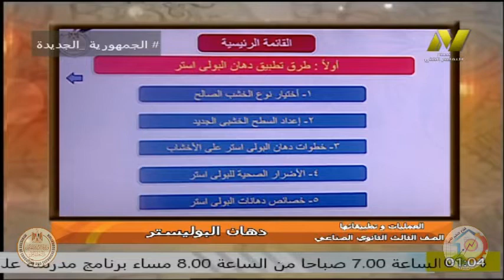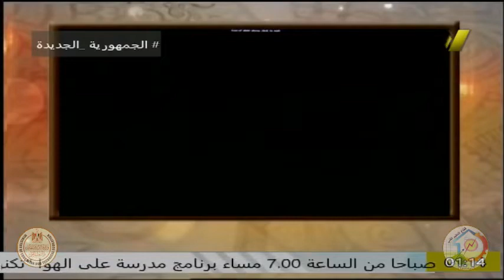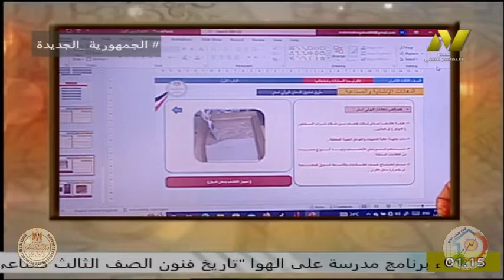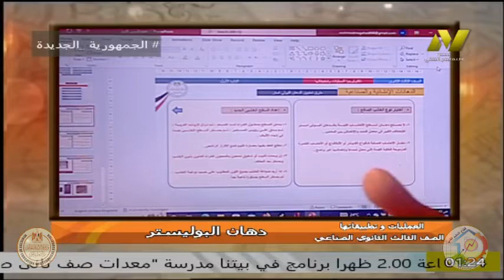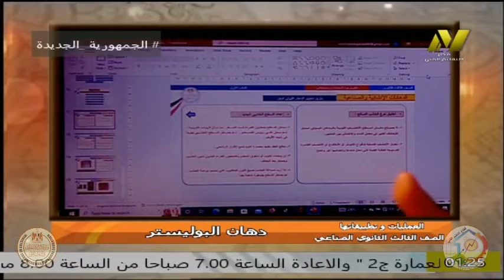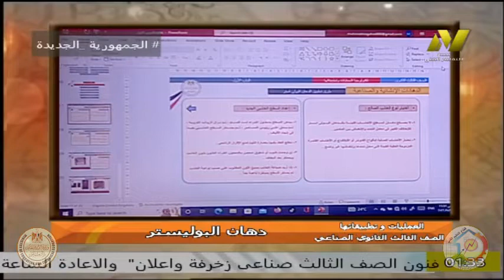الصف الثالث صناعى - قسم زخرفة - عمليات - دهان البوليستر - ا حنان طه